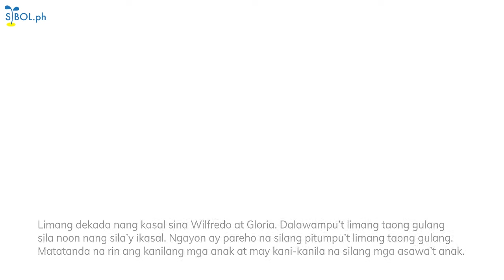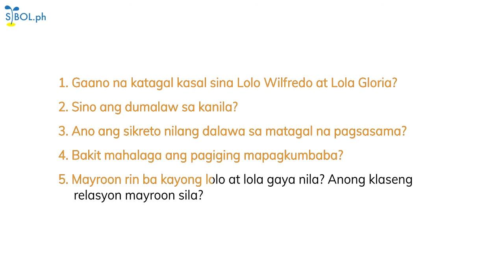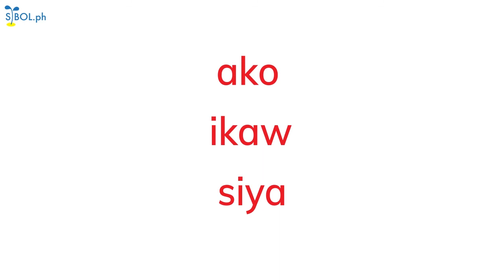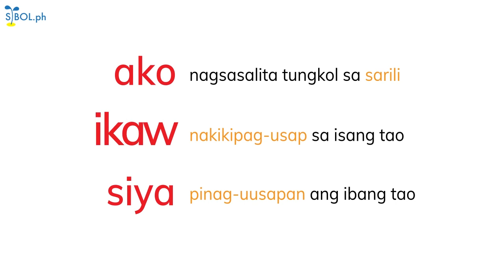Grade 3 Filipino Ako, Ikaw, Siya Part 2 - Sibol.ph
In this Grade 3 lesson video for Filipino subject, your kids will learn about the words Ako, Ikaw, Siya.

SIBOL PH aims to bring classroom teaching through your devices to help students, parents, and teachers during this pandemic. FREE LESSON VIDEOS, with stories rich in Philippine culture at kagandahang asal. Study safe with SIBOL!